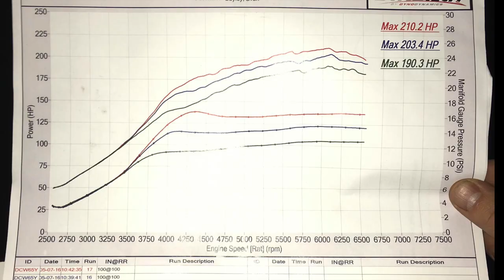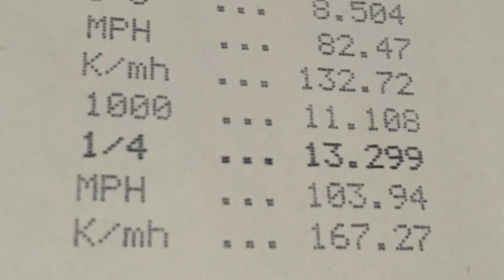celica gt-four st185 carlos sainz all trac RC build project and review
This video is about celica st185 group A and the fun we had building this budget fun car before it enters its next stage.